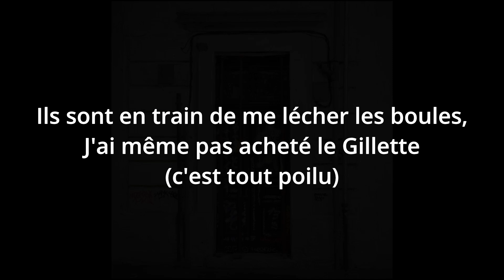Punchlines Foireuses #1 : CHAVI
Morceaux par @chavi_mdc